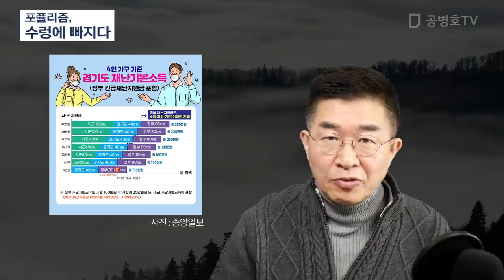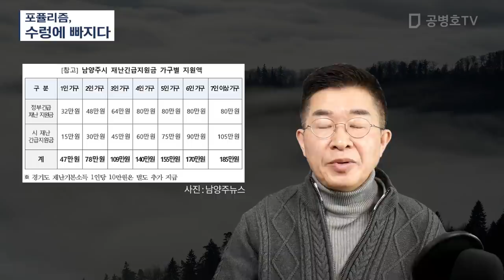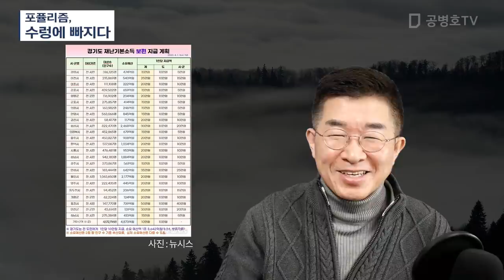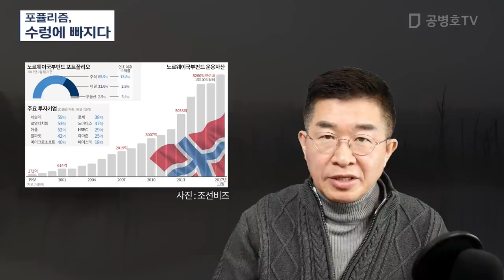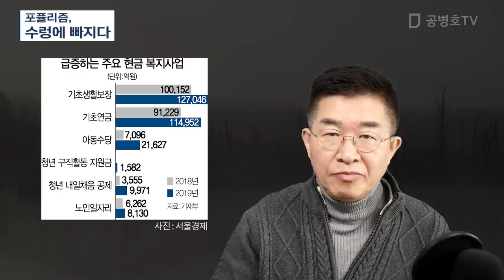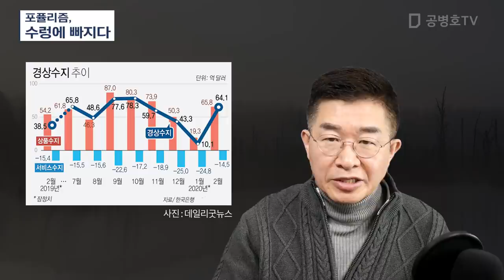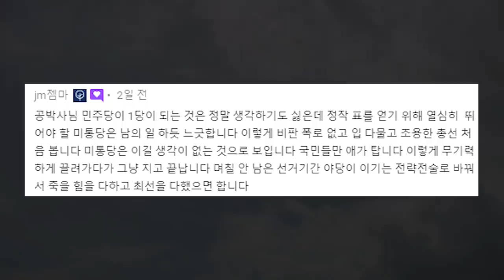포퓰리즘, 수렁에 빠지다 [공병호TV]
참고문헌
1. [사설] 마지막 한 곳 남양주도 결국 포퓰리즘에 항복, 조선일보, 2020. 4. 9